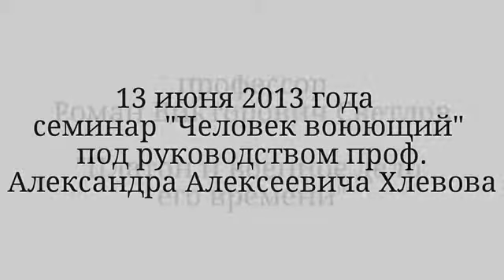РХГА, семинар "Человек воюющий". "Платон и военное дело его времени", проф. Р.В. Светлов